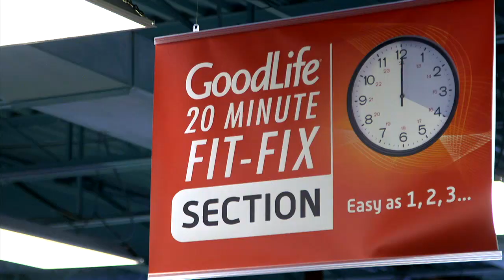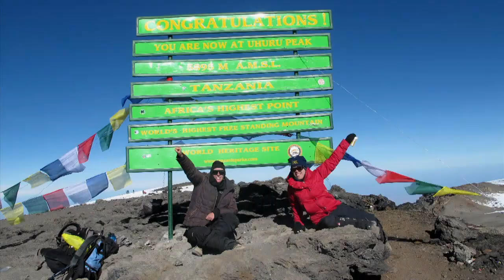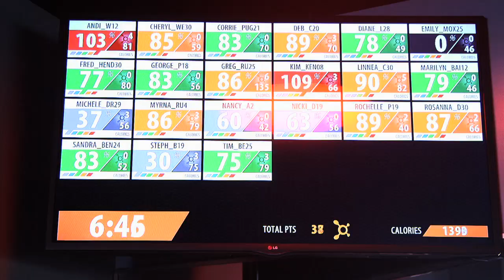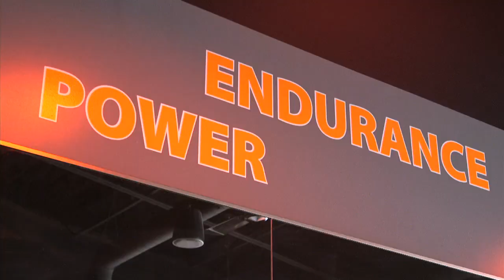Project Fit: Orange Theory Fitness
Cheryl Weber takes her project fit journey to Orange Theory Fitness!